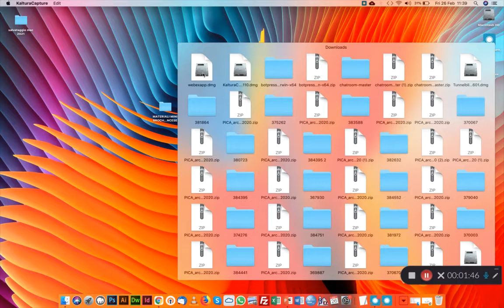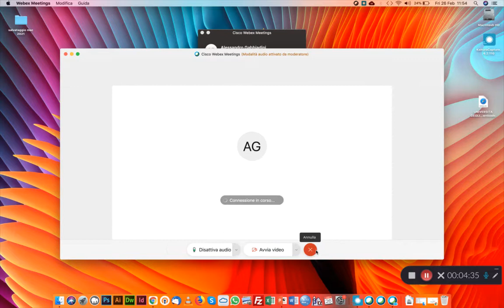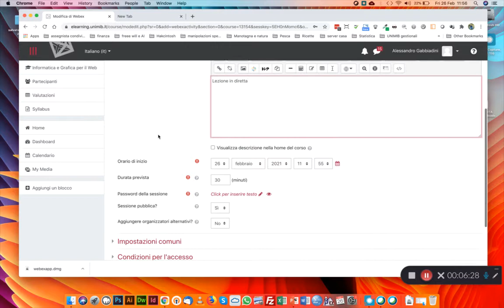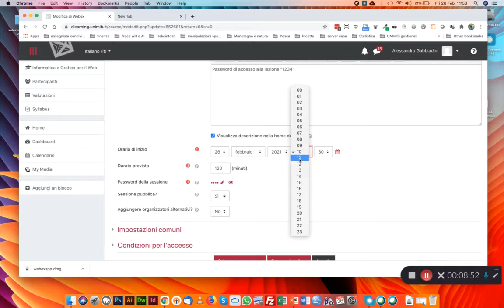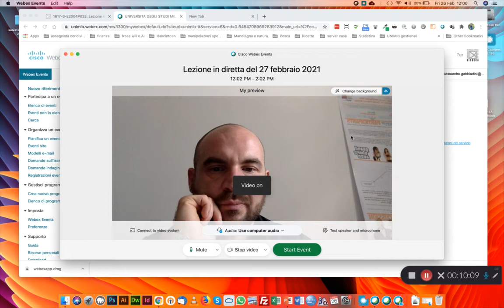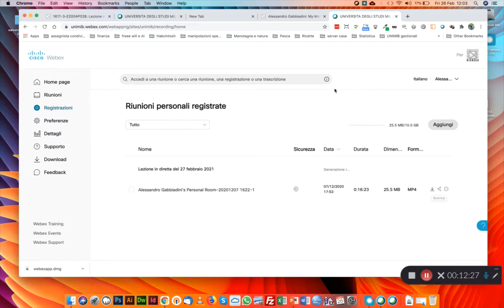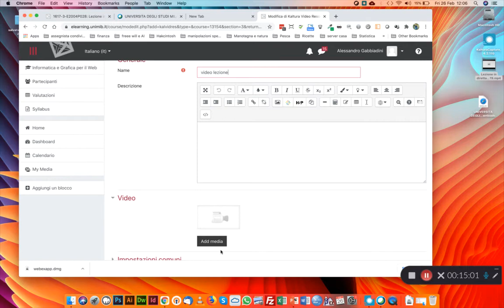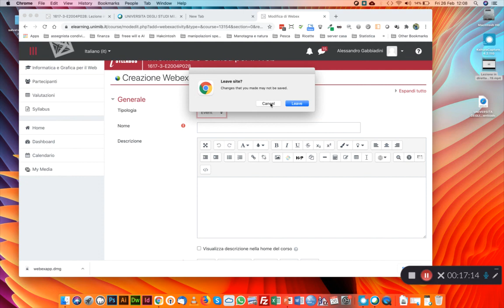Utilizzo di webex per creare lezioni in diretta streaming o per appuntamenti e riunioni con studenti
Breve video tutorial di utilizzo e installazione di Webex per la creazione di videolezioni in diretta su moodle (elearning.unimib.it) e per gestire ricevimenti e incontri con studenti